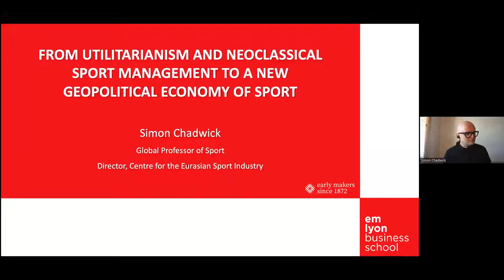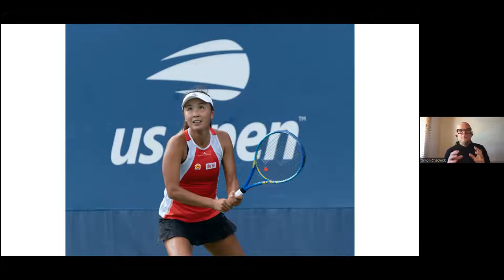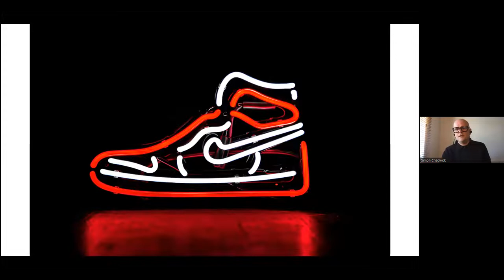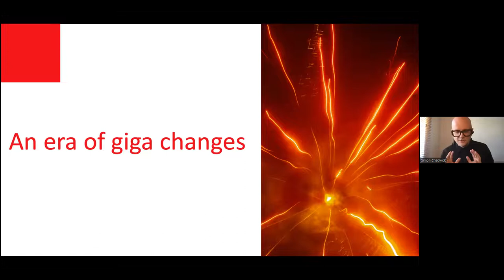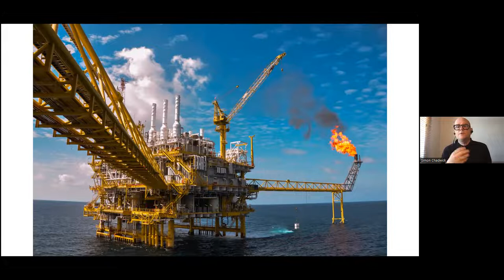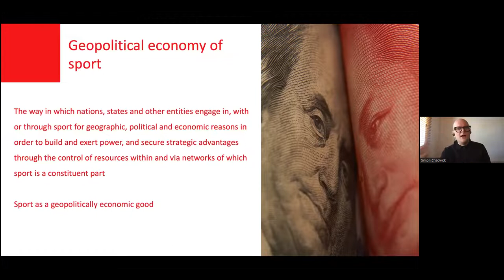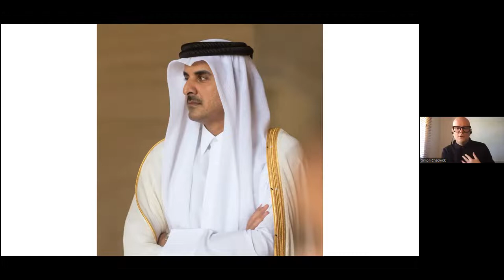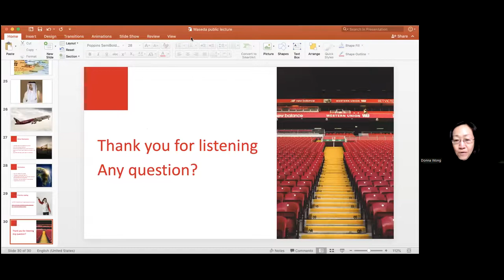[Recorded]Online Seminar: Prof. Simon Chadwick on Sport Management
This is a recorded video of Online Seminar by Professor Simon Chadwick "Sport Management - from Utilitarianism and Neoclassical Sport Management to a New Geopolitical Economy of Sport". This event was held on March 17th, 2022.

[NOTE]
The opinions expressed in this session are those of the speaker. This does not purport to reflect the opinions or views of Waseda University and/or its members.

Professor Simon Chadwick was invited to the Faculty of Sport Sciencs, Waseda University as a Visiting Scholar and as part of his activities, he gave us this seminar.

Health Promotion Unit,
Top Global University Project,
Waseda University

Dr. Donna Wong, the moderator of this seminar has answered in an interview about the English-based program on Sport Management at Waseda University.